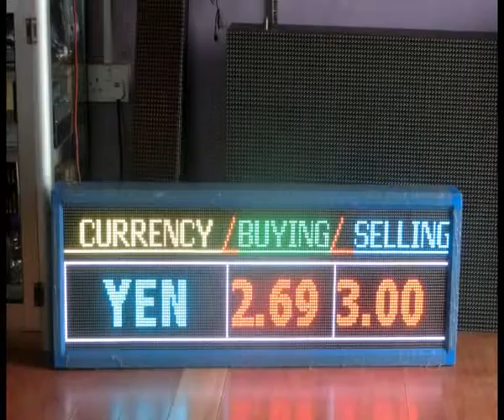Led Display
LED DISPLAY COMPANY MADE UP OF YOUNG GHANAIANS WHO ARE "POISED TO THINK AND STAY OUT OF THE BOX".
Location: OKPONGLO Opposite the University of Ghana Sport Stadium ( Head Office )